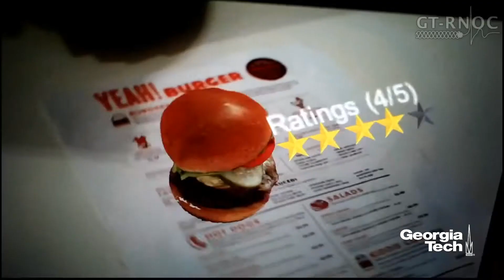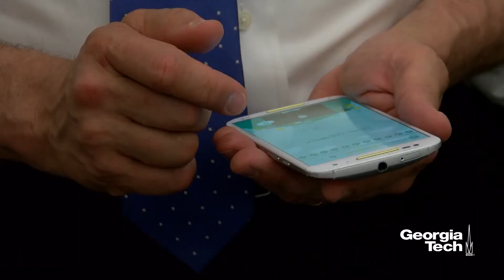The Future of Augmented Reality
Georgia Tech's Maribeth Gandy and Blair MacIntyre discuss what consumers can expect from augmented reality in the near future, and technology challenges.